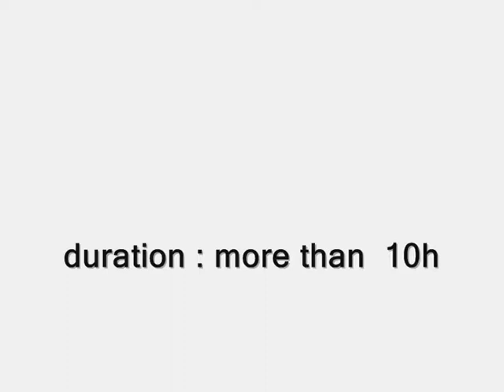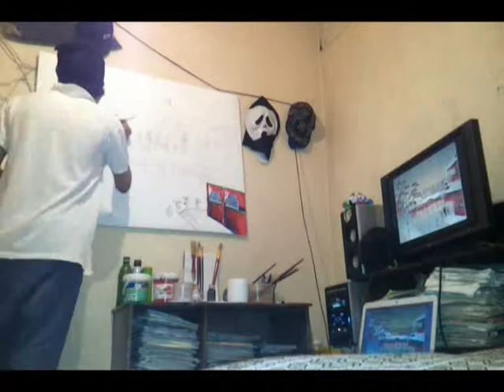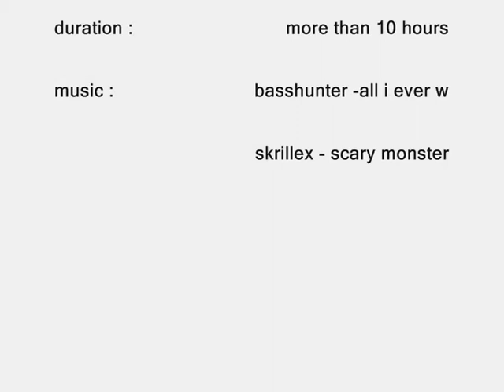my traditional paint about japan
j'ai essayé de dessiner un tableau qui contient des maison traditionnelle japonaise !!
j'espère bien que vous l'aimez ! j'attends vos commentaire avec  impatients :) dessinée le .../07/2013